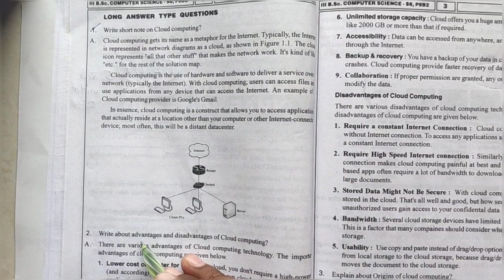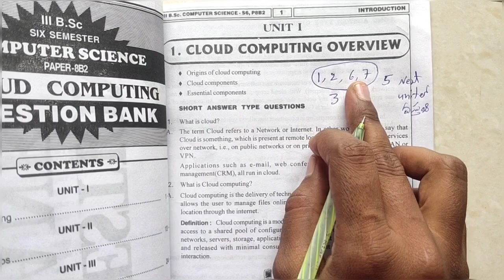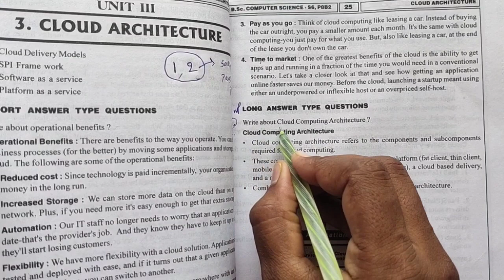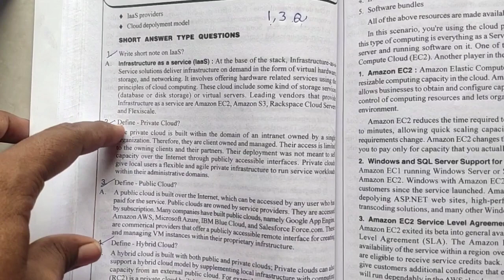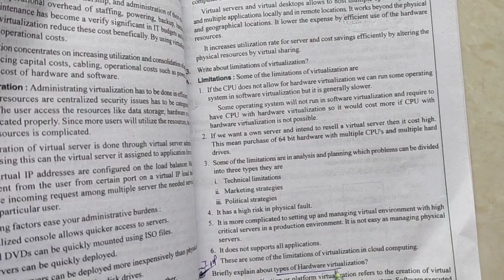Degree 3rd year 6th semester ☁ Cloud Computing All units Important questions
Degree 3rd year 6th semester ☁ Cloud Computing All units Important